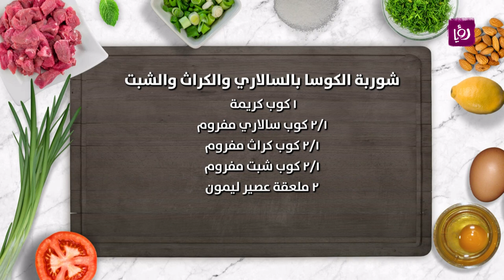شوربة الكوسا بالسالاري، الكراث والشبت - ديما حجاوي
ديما حجاوي تحضر خلال مطبخ رؤيا شوربة الكوسا بالسالاري، الكراث والشبت.